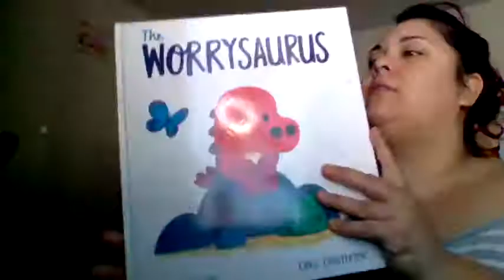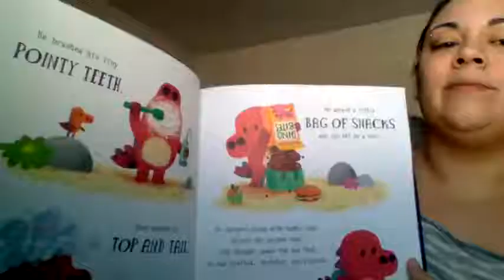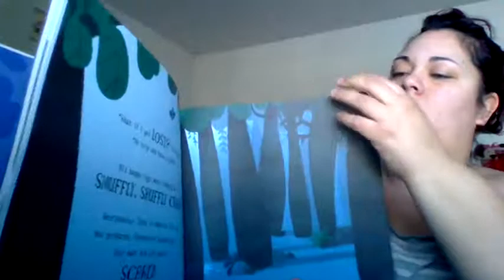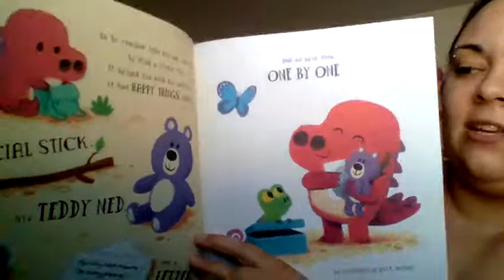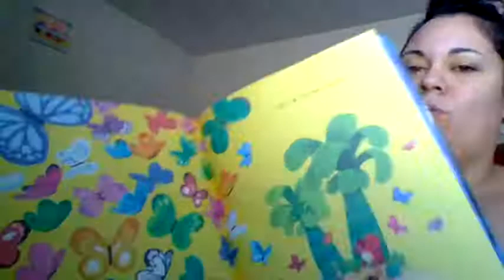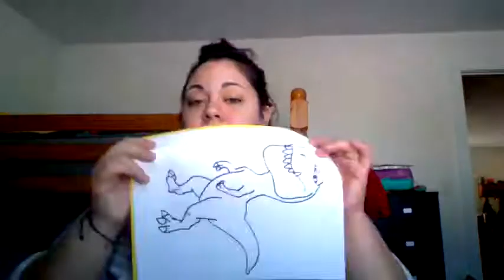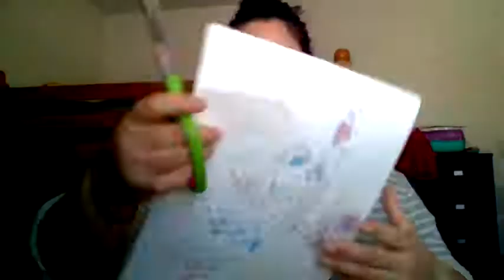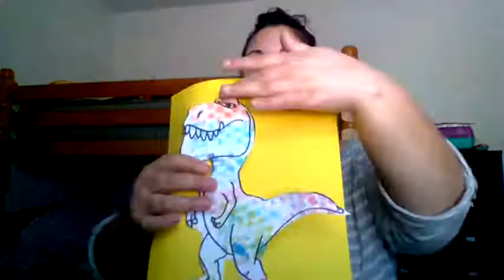Friday Story Time: The Worrysaurus by Rachel Bright